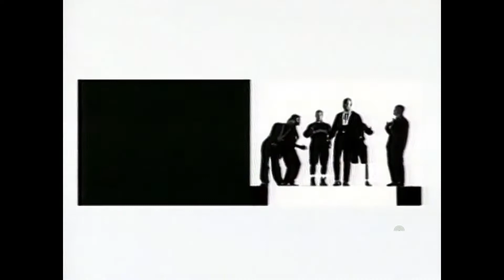Take 6 - The Biggest Part Of Me - HD